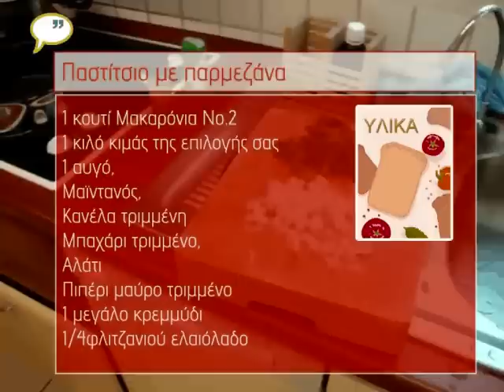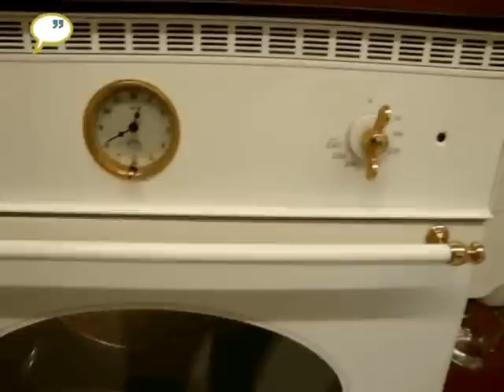Foodreporters.gr Συνταγές (Παστίτσιο με παρμεζάνα)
Παστίτσιο με παρμεζάνα

Υλικά

1 κουτί Μακαρόνια Νο.2
1 κιλό κιμάς της επιλογής σας (περασμένος μόνο μια φορά από την μηχανή)
1 αυγό
Μαϊντανός
Κανέλα τριμμένη
Μπαχάρι τριμμένο
Αλάτι
Πιπέρι μαύρο τριμμένο
1 μεγάλο κρεμμύδι
¼ φλιτζανιού ελαιόλαδο

Υλικά για τη μπεσαμέλ

Βούτυρο (ανάλατο)
Ηλιέλαιο
Κορν Φλαουερ
1 αυγό (ελευθέρας βοσκής κατά προτίμηση)
Γάλα (βιολογικό 1,5% λιπαρά)
2 κύβους (ανάλατοι και βιολογικοί κατά προτίμηση)
Κανέλλα τριμμένη
Μπαχάρι τριμμένο
 Μοσχοκάρυδο
Αλάτι
Πιπέρι μαύρο τριμμένο
Παρμεζάνα τριμμένη

Σκεύη που θα χρειαστείτε

1 μεγάλη κατσαρόλα
1 μεγάλο  βαθύ τηγάνι
Σύρμα (για το ανακάτεμα)
1 μεγάλο κουτάλι
1 μεγάλο μαχαίρι
Ξύλο κοπής
1 φλιτζάνι
1 ταψί

Παρασκευή

Ψιλοκόβουμε το κρεμμύδι, το μαϊντανό και προθερμαίνουμε το φούρνο στους  250c στον αέρα .
Βάζουμε το κρεμμύδι σε μια κατσαρόλα μέχρι να μαλακώσει, προσοχή χωρίς λάδι. Προσθέτουμε τον κιμά και ανακατεύουμε μέχρι να ασπρίσει, μετά το μαϊντανό, το  πιπέρι,  το αλάτι,  το μπαχάρι,  την κανέλλα (όσο θέλουμε). Δεν το αλατίζουμε πολύ γιατί στη μπεσαμέλ θα προσθέσουμε και τυρί. Ταυτόχρονα βράζουμε τα μακαρόνια για περίπου 8 λέπτα ( αν θέλουμε προσθέτουμε 1 κύβο και 1 κουταλιά λάδι για να μην κολλήσουν). Δε θέλουμε να μαλακώσουν πολύ γιατί το ψήσιμό τους θα ολοκληρωθεί και στον φούρνο.
Ετοιμάζουμε την μπεσαμέλ.  Ζεσταίνουμε  3 φλιτζάνια γάλα, 3 φλιτζάνια νερό και τους 2 κύβους λαχανικών . Ζεσταίνουμε το βούτυρο (125γρ.) σε μια άλλη κατσαρόλα μέχρι να λιώσει  και προσθέτουμε σιγά σιγά το κορν φλαουερ. Ανακατεύουμε με το σύρμα μέχρι το μείγμα να πήξει. Σιγά σιγά προσθέτουμε στο μείγμα  το γάλα και το νερό και τους κύβους,  όσο χρειαστεί μέχρι να γίνει κρεμώδες.  Στο τελείωμα, προσθέτουμε  το τυρί, αλάτι, πιπέρι, λίγη κανέλλα, μπαχάρι και μοσχοκάρυδο (αν θέλετε) και αφού το κατεβάζουμε  από τη φωτιά ρίχνουμε το αυγό. Προσθέτουμε 1/2 φλιτζάνι τριμμένης παρμεζάνας και ανακατεύουμε μαλακά.
Στραγγίζουμε καλά τα μακαρόνια και βάζουμε βούτυρο για να μην κολλάνε (προαιρετικά ρίχνουμε 1 αυγό και τα ανακατεύουμε γρήγορα και έπειτα τα αφήνουμε να κρυώσουν).  Τα ρίχνουμε στο ταψί και από πάνω ρίχνουμε τον κιμά και μετά απλώνουμε ομοιόμορφα την μπεσαμέλ. Αν θέλουμε πασπαλίζουμε με τριμμένη παρμεζάνα και φρεσκοτριμμένο πιπέρι από πάνω.
Βάζουμε το ταψί στον φούρνο για 30-45 λεπτά στους 200 βαθμούς μέχρι να ροδίσει το φαγητό μας . Όταν είναι έτοιμο το βγάζουμε και το αφήνουμε να κρυώσει λίγο, το κόβουμε σε τετράγωνα κομμάτια και το σερβίρουμε με μια απλή συνοδευτική σαλάτα με ένα απλό ντρέσσινγκ χτυπημένο με λάδι, λεμόνι, και λίγο μέλι. Για επιδόρπιο κάνουμε  κάτι ελαφρύ, όπως αχλάδια ποσέ  και κρασί λευκό ή κόκκινο.